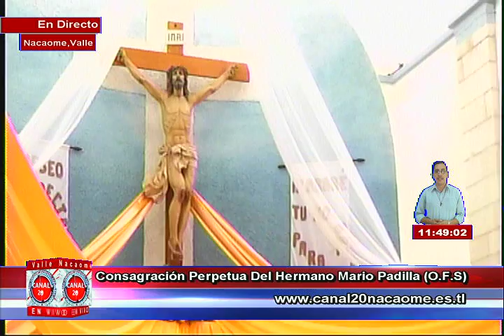consagracion Mario Padilla Iglesia de Nacaome